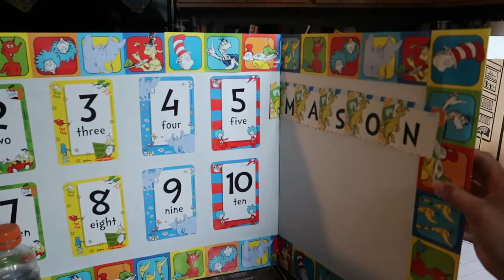E- Learning is Stressful|Mom of 7|New Normal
I tried to Vlogging my day and oh boy ! it got overwhelming really quick.
we all need to adjust to our new normal.

intro credit to : panzoid

outro credit to : panzoid